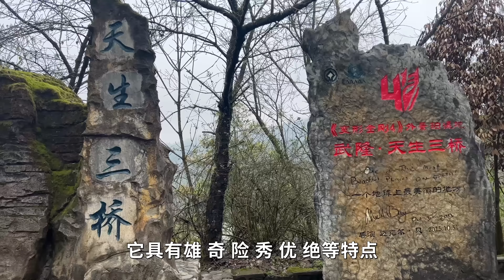重庆天坑内藏着一座四合院，如今价值20个亿，背后是谁把豪宅建在这里